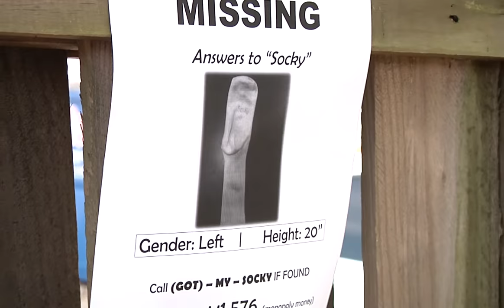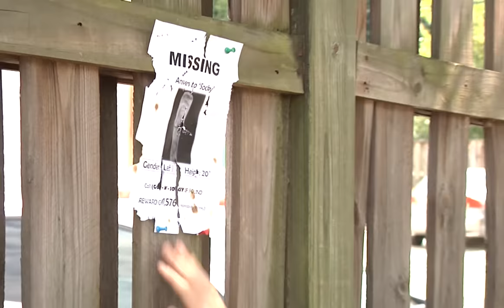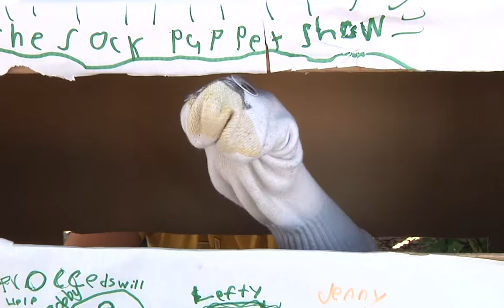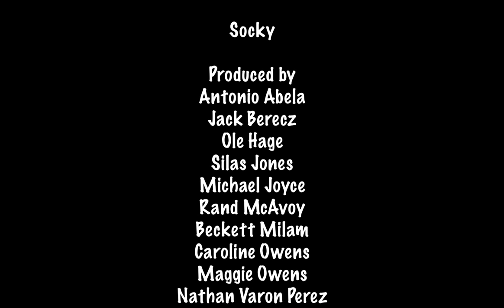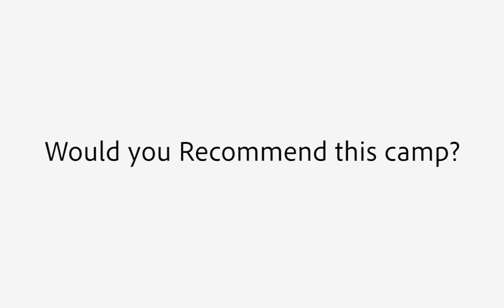AIM Video Production Camp: Socky (2019)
We've all lost a sock, but very few of us have experienced the despair Joe feels when he looses Socky. Few of us name our socks. Nonetheless, Joe and Socky have a special, inexplicable bond. When Socky blows away in the wind and can't be found, Joe desperately searches to find his lost sock. Will he find Socky? Will he find a way to let go? Watch and find out!

2701-C Wilson Blvd. Arlington, VA 22201